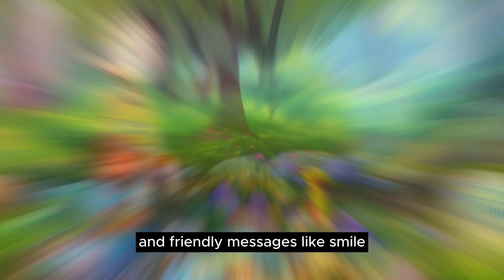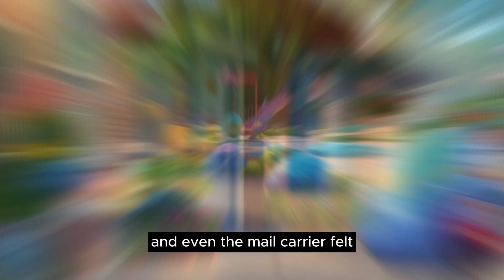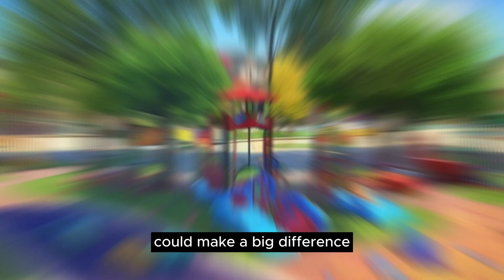The Kindness Stones - Heartwarming Bedtime Story for Kids | Moral Tales in English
Welcome to our enchanting world of bedtime stories! In "The Kindness Stones," we bring you a heartwarming tale that will captivate both teenagers and kids alike. Dive into the realm of fairy tales and moral stories, where valuable lessons are woven into every word.

In this English-language story, young viewers will embark on a magical journey filled with kindness, empathy, and life lessons. Join us for an unforgettable storytime experience, perfect for toddlers and all those who believe in the power of good deeds.

🧚‍♂️ Immerse yourself in the world of fairy tales.
📖 Engaging bedtime story for kids in English.
🧡 Learn important moral lessons through storytelling.
👶 Suitable for toddlers and teenagers alike.
🌟 Discover the magic of storytelling.

At our channel, we're dedicated to bringing you captivating tales that not only entertain but also inspire positive values. Share this heartwarming story with your loved ones and spread the joy of kindness.

Kindness Stones
Bedtime Story
Fairy Tales
English
Moral Stories
Lesson
Toddler
Story Time
Tales
English Tale
short stories

Welcome to "A World of Fairy Tales," your go-to destination for captivating bedtime and adventure stories for kids! Immerse your little ones in a world of wonder, where imagination knows no bounds and dreams come to life.

In "A World of Fairy Tales," we understand the importance of bedtime rituals and the enchantment they bring. Our stories are crafted to instill positive values such as courage, kindness, empathy, and perseverance. Through captivating narratives, we weave hidden messages that teach valuable life lessons, fostering a love for reading and storytelling.

Our channel is a safe and family-friendly space, offering inclusive content that represents children from all backgrounds. We invite parents and guardians to participate in the storytelling experience by watching our videos together, discussing the morals, and igniting their child's imagination.

Join us as we ignite the joy of storytelling and create cherished memories that will last a lifetime.